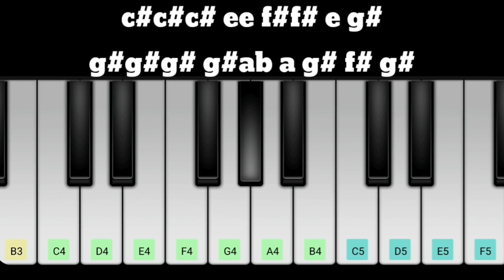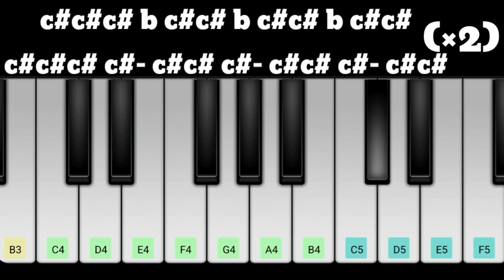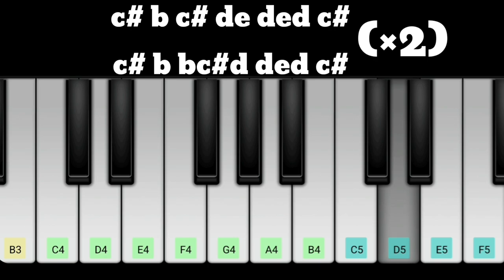JAILER Jujubee Piano Notes | Superstar Rajinikanth | Sun Pictures | Anirudh | Nelson | Dhee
jujubee song

jujubee

jujubee jailer

jujubee song reaction

jujubee jailer reaction

jujube song reaction

jujube

jujube song jailer

jujubee reaction

jujubee reading

jailer song

jailer

jailer trailer

jailer teaser

jailer 3rd single

jailer first single

jailer movie

jailer song telugu

jailer second single

jailer movie song

jailer song

kavala song

kavala jailer

jailer first single

jailer teaser

hukum jailer

jailer trailer

rajinikanth

jailer promo

kavala jailer song

jailer second single

jailer songs
jujubee song

jujubee

jujubee jailer

jujubee song reaction

jujubee jailer reaction

jujube

jujube song jailer

jujubee reaction

jujubee reading

jujubee song whatsapp status

jailer song

jailer

jailer trailer

jailer teaser

jailer 3rd single

jailer first single

jailer movie

jailer song telugu

jailer second single

jailer movie song
jailer piano

jailer piano tutorial

jailer piano notes

jailer bgm piano

jailer song piano

jailer theme piano

jailer teaser bgm piano

asa jailer piano tutorial

jailer announcement theme piano

kavala jailer piano

Jujubee piano
Jujubee piano notes
Jujubee piano tutorial